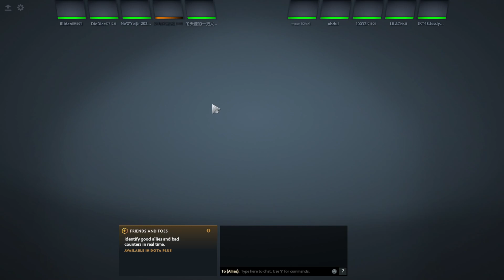355 (5 February 2023)